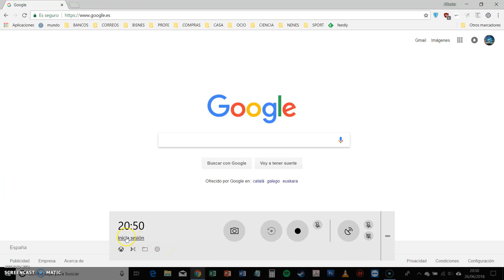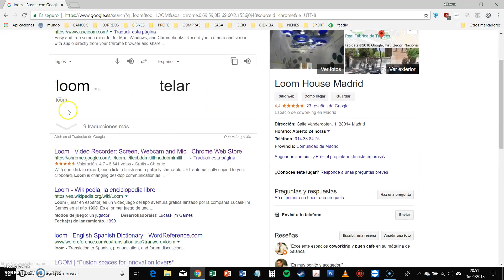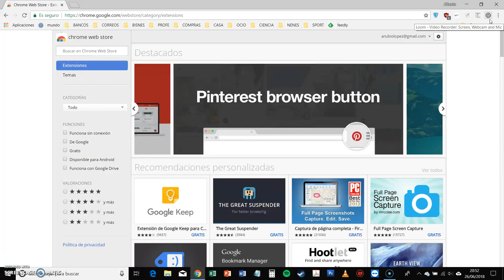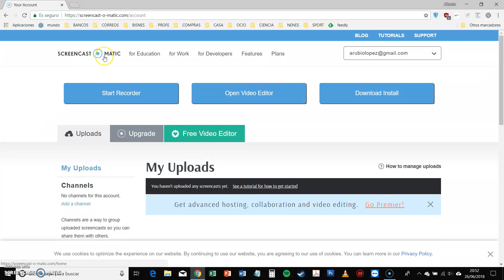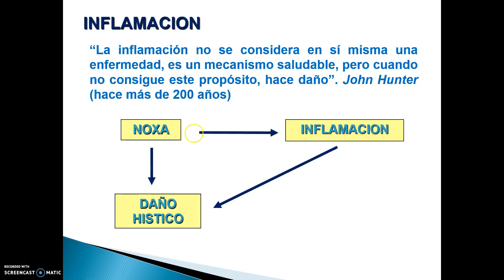Innovación Docente-3: Programas para grabar la pantalla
Programas, aplicaciones y extensiones que podemos utilizar para grabar lo que vemos en la pantalla del ordenador, o grabar presentaciones en PowerPoint